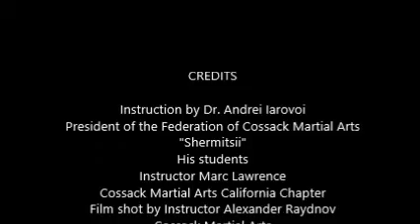Cossack Lance Sparring Training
Here is the second in the series on Cossack Lance Sparring. This was filmed in Rostov on the Don Russia